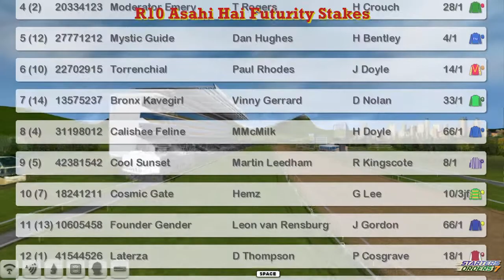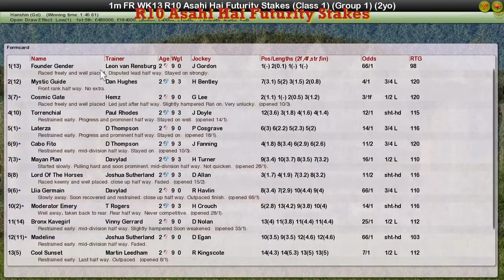FR WK13 R10 Asahi Hai Futurity Stakes